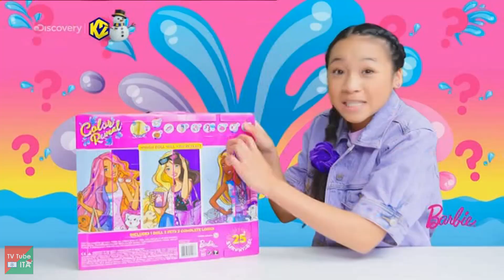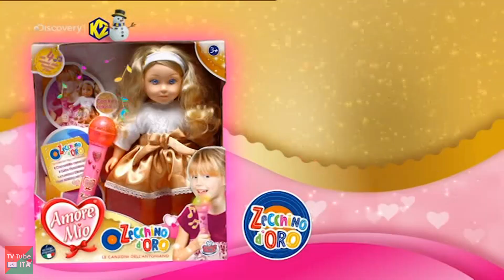Sequenza K2 - 11 Dicembre 2020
Sequenza di K2, registrata il giorno 11/12/2020 alle ore 20:19

Include:
0:12 Promo - Tra poco "A Tutto Reality - Le origini"
0:17 Promo "I Mighty Ones" con grafica natalizia
0:32 Bumper natalizio inizio pubblicità
0:35 Minispot
6:10 Bumper natalizio fine pubblicità

Buone feste! 🎄